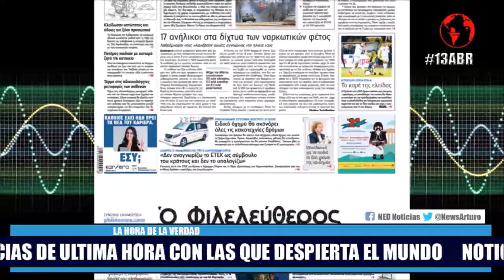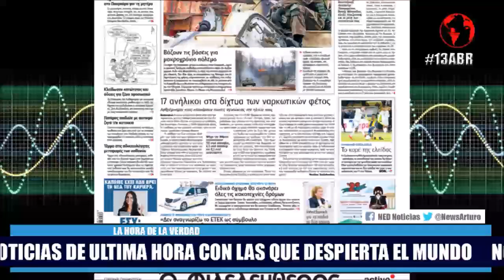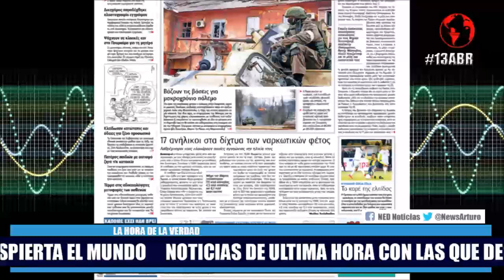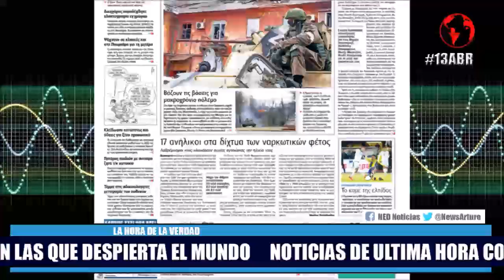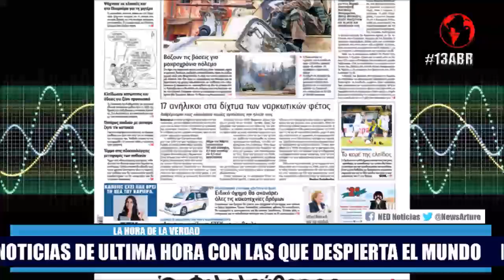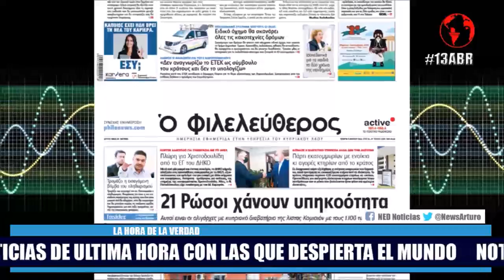LAS NOTICIAS MAS IMPORTANTES CON LAS QUE DESPIERTA EL MUNDO Abril 14